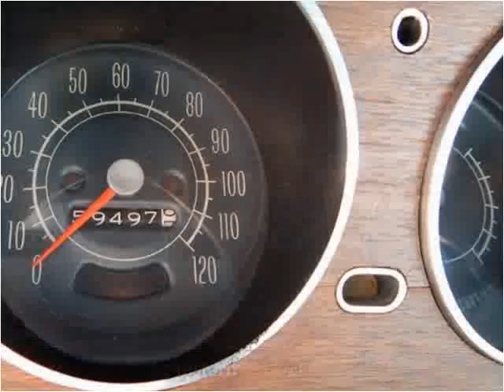1966 Pontiac GTO Used Cars Wichita Falls TX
This 1966 Pontiac GTO is available from Lone Star Muscle Cars .